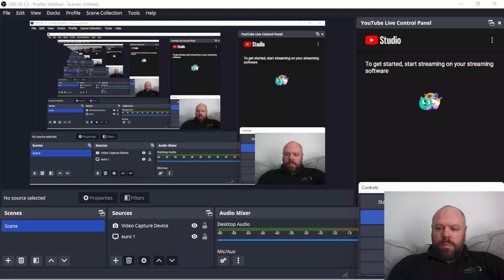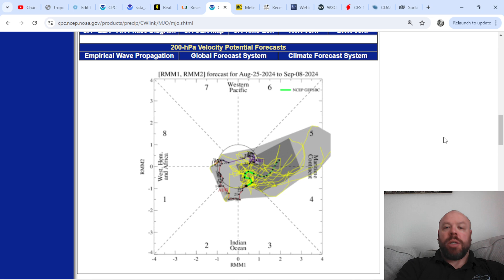High Pressure Belt Takes Over The Northern Hemisphere Mid to High Latitudes!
Europe August 2024 Outlook (Persistent Pattern So Far!)

SEASONAL FORECASTS